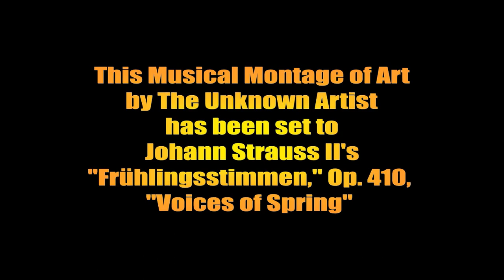Musical Montage of Art by The Unknown Artist set to Johann Strauss II's "Frühlingsstimmen," Op 410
"Frühlingsstimmen" means "Voices of Spring."